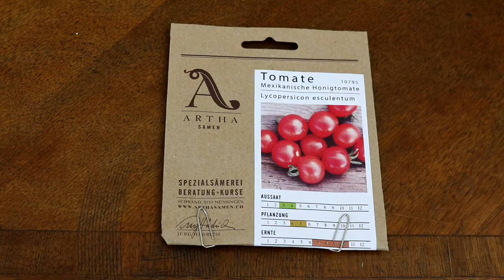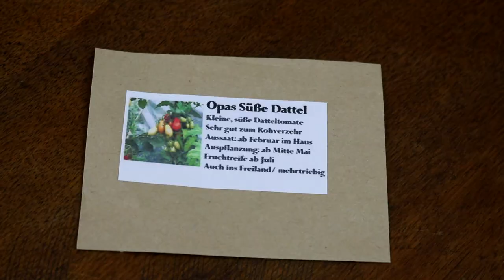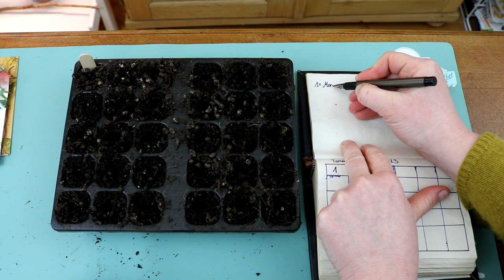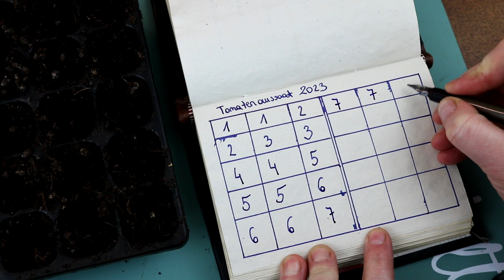🍅 Tomatenaussaat 2023 - 10 Lieblingssorten für den 🏡 Hausgarten, Balkon oder Terrasse 💚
Endlich ist es soweit! Die Zeit ist gekommen um die Tomaten für diese Saison auszusäen. Die Anzuchterde dafür mische ich mir selbst. Natürlich habe ich mal wieder viel zu viele verschiedene Sorten ausgesucht, aber Platz finde ich immer. Zur Not pflanze ich im Kübel.

00:00 Intro
01:16 Warum Tomaten anbauen?
03:40 10 Tomatensorten, die ich 2023 im Küchengarten anbauen werde
09:41 Anzuchterde selber mischen
11:59 Aussaat, Standort, Tipps